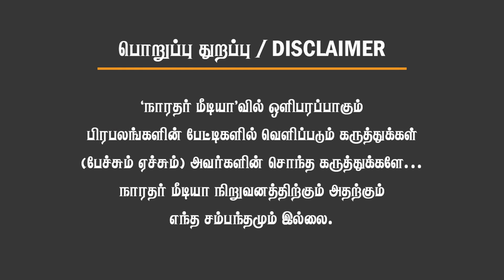தயாநிதிமாறன் மீது வழக்கு!மத்திய அரசின் பவர் இப்போது தெரிகிறதா?டெல்லியில் எம்.பி-க்கள்! SR Sekhar BJP